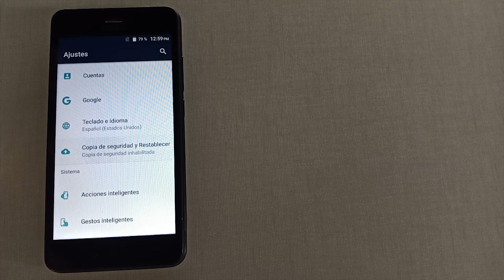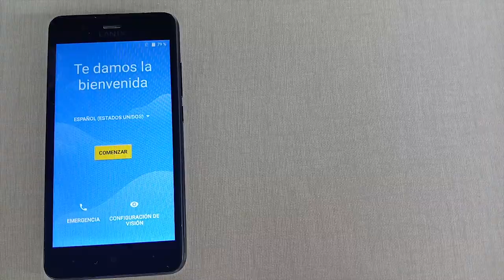¡Vamos a reiniciar de fábrica un Lanix LT520!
TutorialesLanix, Conocerán como de manera sencilla nuestro ExpertoLanix Juan David reinicia de fabrica un teléfono celular Lanix LT520

📚 Bibliografía